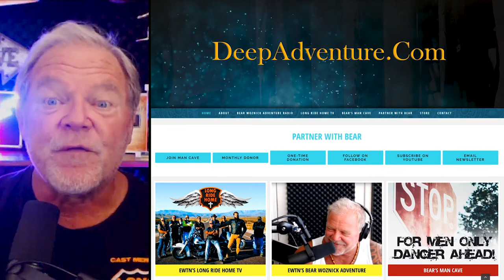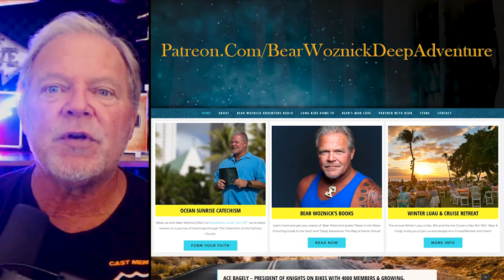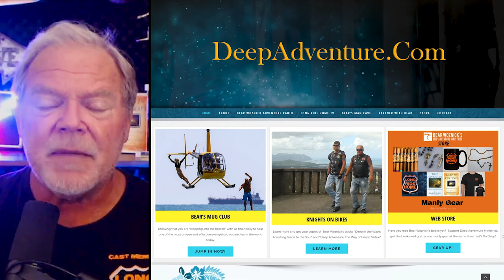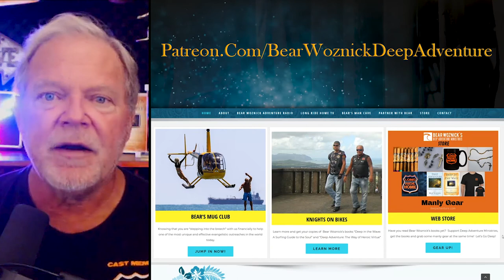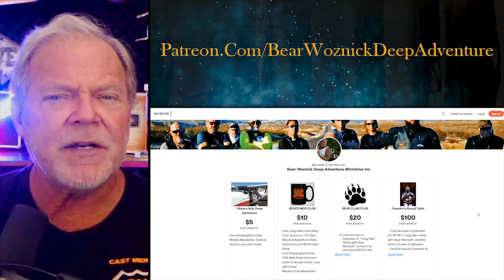BWA424 - A Call to Manly Virtue (Deacon Harold Burke Sivers) | The Bear Woznick Adventure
Listen up! The Dynamic Deacon, Harold Burke-Sivers joins me this week. You won’t want to miss this episode as we discuss how to live a life of manly virtue. We need to build each up as brothers for the sake of our families and the Church. We must admit to ourselves, starting today, that we need God’s help every step of the way. Being vulnerable does not mean we are weak. It simply means we need Christ every moment of every day. That’s manly strength!